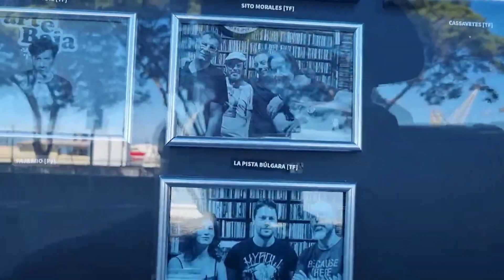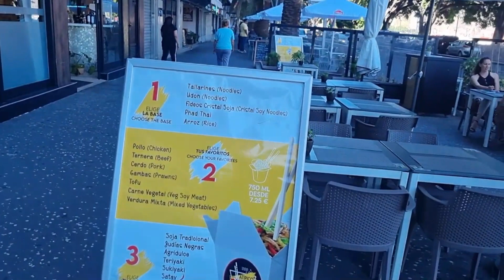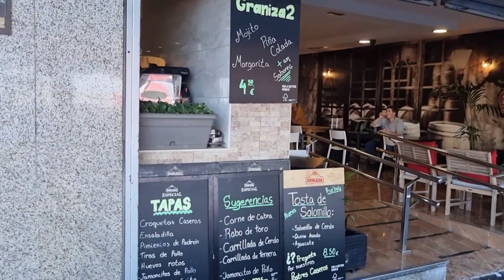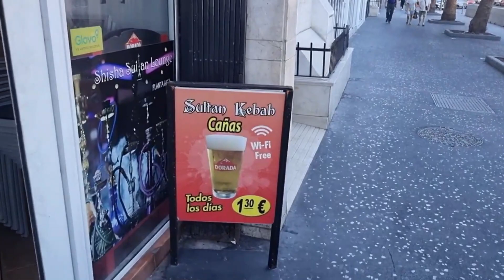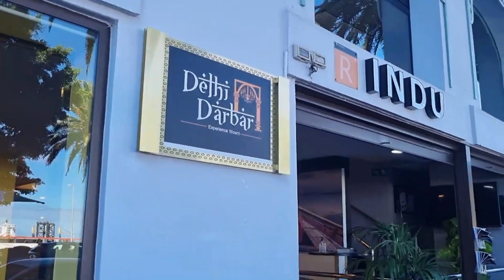TENERIFE - I Did Not Expect This To Happen.....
Tenerife Santa Cruz I got a wee surprise meeting a viewer up North near the Port area of the capital city.